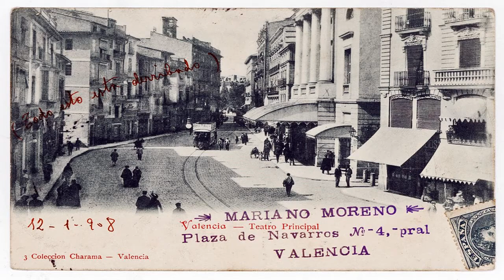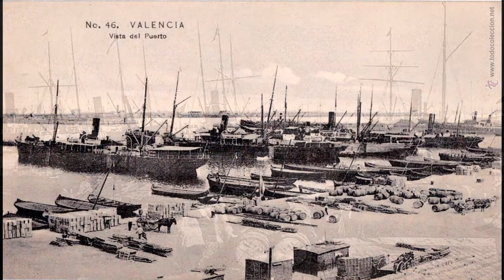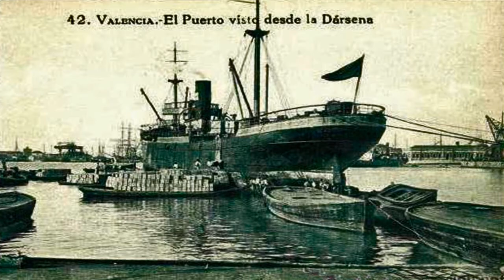Historia del Puerto de Valencia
Valencia fue fundada en el año 138 antes de Cristo sobre una isla situada en el centro del río Turia y distanciada del mar unos pocos kilómetros.

Desde sus orígenes una serie de aspectos no favorecieron la construcción de este puerto.

 En primer lugar su litoral estaba formado por una playa muy arenosa, de escaso calado y abierta a todos los vientos lo que dificultaba la tarea de construcción de una infraestructura portuaria sólida y duradera. A este hecho se le unen la ausencia de una ensenada natural que pudiese facilitar la defensa de la costa y  un antiguo cauce del río que si bien era navegable para pequeñas embarcaciones que llegaban hasta las murallas de la ciudad no ofrecía refugio alguno para naves de mayor calado que quedaban desprotegidas en el golfo de Valencia.

  En 1792 bajo la dirección del ingeniero hidráulico don Manuel Miralles se inicia el arranque definitivo de la obra portuaria financiada a través de un impuesto sobre las mercancías desembarcadas. Los tiempos habían cambiado y  a pesar de las dificultades técnicas y financieras este proyecto ya no se abandonaría desarrollando una infraestructura moderna capaz de canalizar un tráfico marítimo cada vez más intenso basado en una agricultura comercial con carácter eminentemente exportador.

Actualmente el motor de la economía valenciana mira abiertamente al Mediterráneo y ofrece un característico aroma a salitre. El mar es la autopista que ha alzado al  Puerto en la empresa más internacional de la Comunidad. Ninguna otra mercantil exporta tal volumen de mercancías -cerró el ejercicio pasado con 71,3 millones de toneladas manipuladas- ni a tantos destinos en los cinco continentes.

Los estrechos vínculos comerciales del Puerto con Asia le han convertido, además, en la gran puerta de entrada para los artículos que se producen en la gran fábrica del mundo. Cerca de la mitad del tráfico de contenedores de Valencia se corresponde con flujos de mercancías que tienen origen o destino en el Extremo Oriente.
Y en esta renovada ruta de la Seda, China se presenta como un socio preferente que explica, en buena medida, la espectacular evolución que han registrado los muelles valencianos en las últimas dos décadas.

By Joanbanjo [Public domain], from Wikimedia Commons

Créditos música
Licensor's Author Username: Monsieur_Croche Licensee:
Item Title: Granados Danza Espanola No 2
Item ID: 9444822
 Item Purchase Code: 29951ea0-237a-46ff-82bf-9d158c02c18a